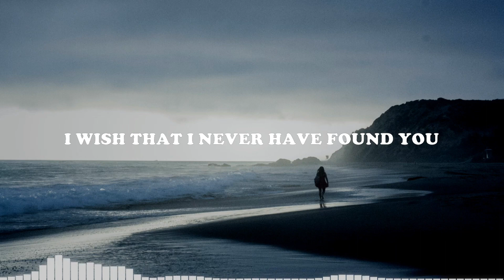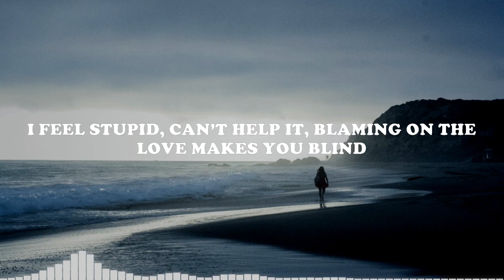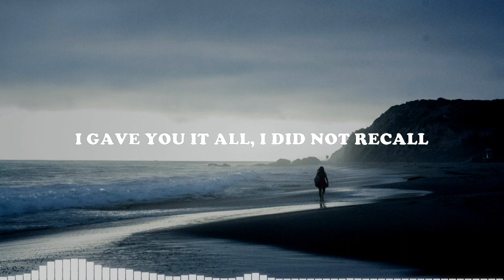FRANZSAIJEM,JB RICKY & Malin Horsevik- One Sided Love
Lyrics music:

I just wanna run and never feel
Never feel a thing that you made me feel
I wish that I never have found you
Better by myself it’s what I learned from you

I don’t wanna do love again
Hurting like this better off dead
How could you do me like this
Thought we were the same guess it wasn’t true

I don’t know what hurts the most
That you were fake or that I gave you the most
I was in love

Can’t believe I fell, for someone like you
I feel stupid, can’t help it, blaming on the love makes you blind

I gave you it all, I did not recall

Every time I look back on this
I was on the dark side and you the light
What did I do to deserve this
Praying that the next one won’t feel like this

I can’t, I won’t
Open up my heart this fast again
Never again

You helped me escape
With your harsh words and pain